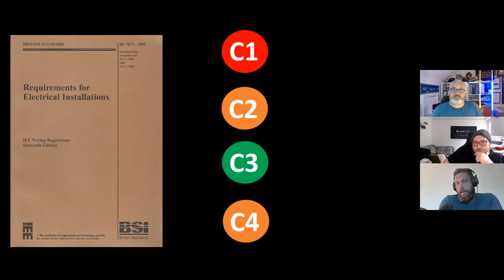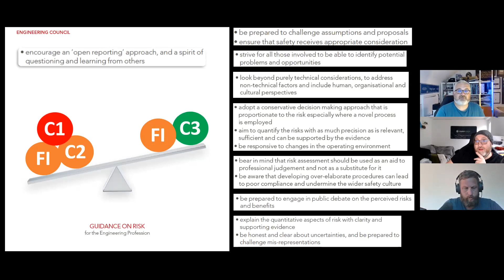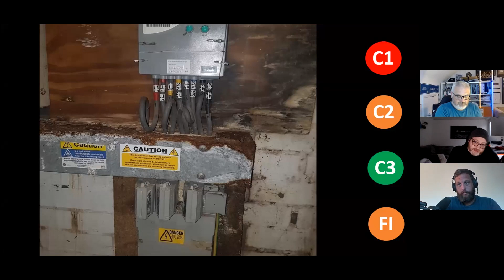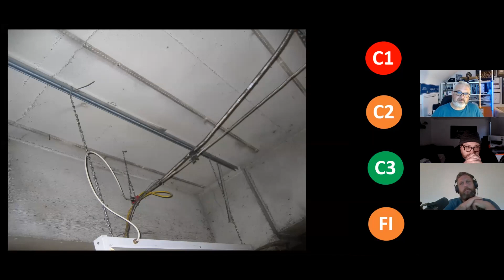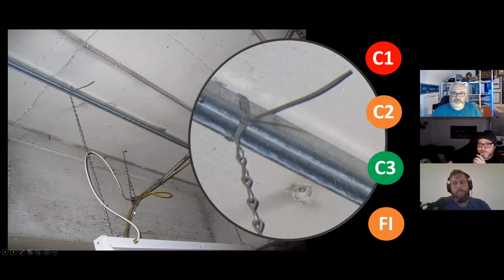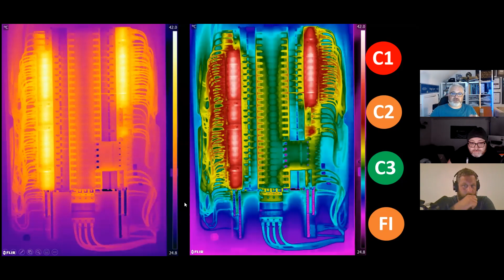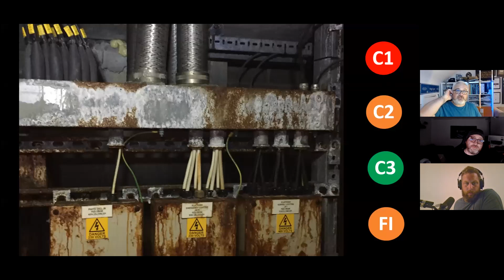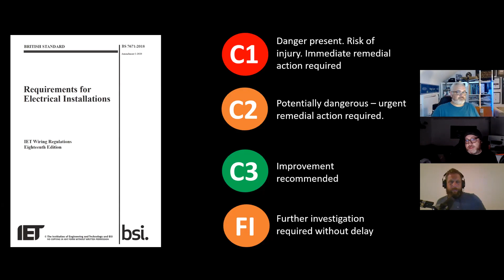EICR coding for Industrial installations with Neil Bridgeman and Paul Meenan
This is a recording of a SparkyNinja webinar where I am joined by Neil Bridgeman and Paul Meenan.